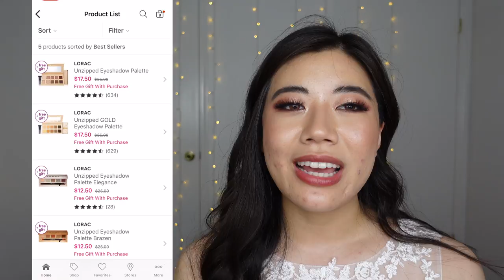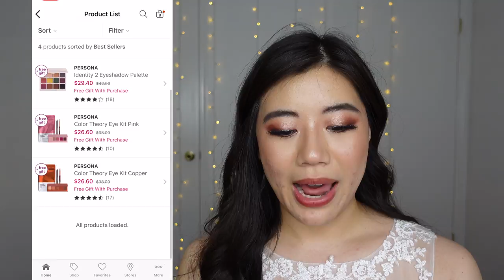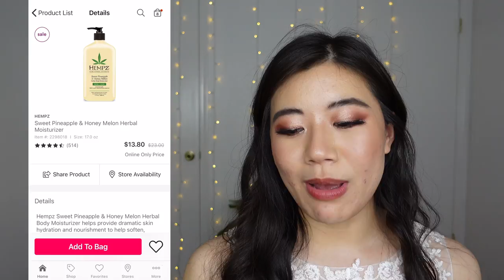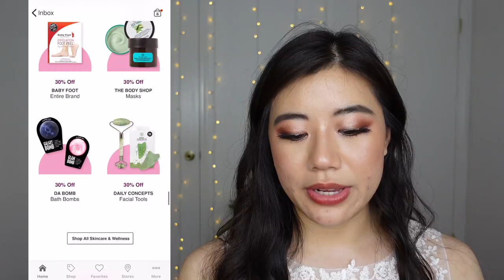What I'm Buying From this Ulta HELLO HOLIDAYS SALE Event + GIVEAWAY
Today's eyeshadow: Alter Ego Daydream Eyeshadow Palette
Today's Lashes: Ardell Double Wispies*
My colored contacts: Pollyeye Sea Honey

►TIMESTAMPS
0:00 - Intro
0:32 - Dossier + Giveaway
2:47 - Makeup
5:01 - EYESHADOW PALETTES
7:32 - More Makeup
11:05 - Skincare
14:43 - My Cart / What I Am Buying
15:48 - honestly there will be 5 more of these sales

2) Like this video.
4) Leave a comment + your Instagram handle.
*Also please do not DM me saying that you entered and how badly you want to win because it will disqualify you.*

►Sign up for Rakuten to get cashback on your online purchases + get a $10 bonus for signing up!

ABOUT ME / FAQ:
➼ What do you do? I'm a 4th year medical student aspiring to be a neuroradiologist
➼ Where do you live? Houston
➼ What other hobbies do you have? Anime, Korean dramas, powerlifting, guitar, singing in the car, avoiding the sun, watching an ungodly amount of YouTube, petting my cat, watching Say Yes to the Dress videos until I cry
➼ Religious beliefs? "Have you met our Lord and Savior Jesus Christ?"